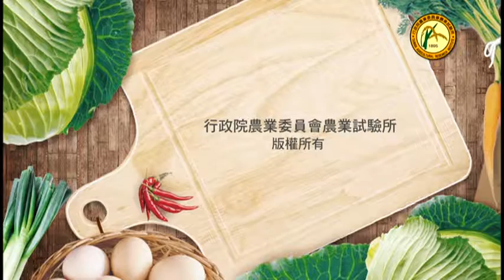食尚好味#13 香瓜一_焦糖香瓜襯薑泥蔓越莓汁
農業試驗所特刊第196號【尋味台灣 四季養身】
臺灣機能食材豐富
吃在地．食當季．養於身